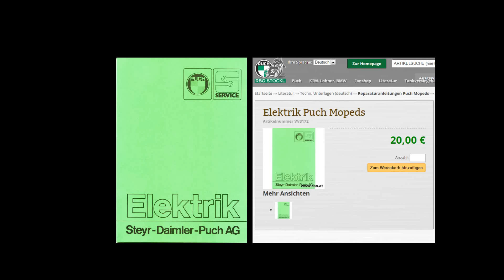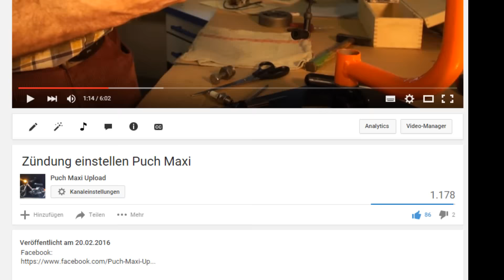Puch Zündung einstellen Puch Motoren (Puch Maxi etc.)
Viel Spaß beim selber Basteln!!! :)